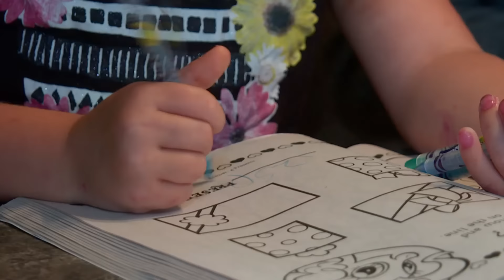Homeless Fort McMurray residents may left in the cold when trailer park closes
Try fitting a woman and her husband, their two kids, all their clothes and toys, and the family dog inside an RV — and making it the family home for more than three months.

And then add a twist: worrying about finding a new place to park that crowded recreational vehicle when winter hits.